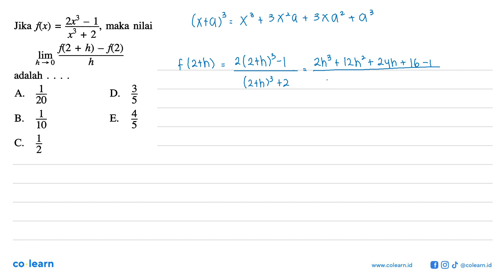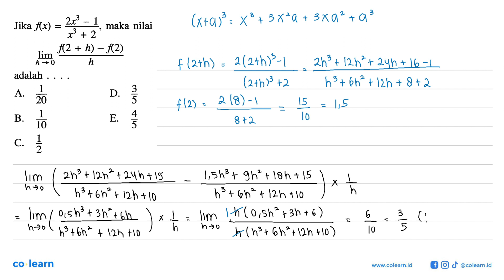Jika f(x) = (2x^3 - 1)/(x^3 + 2), maka nilailim h -&gt; 0 (f(2+h)-f(2))/hadalah ....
00:00 : Bedah Soal
01:00 : Konsep, rumus dan pengertian Limit Fungsi Aljabar di Titik Tertentu
01:18 : Langkah penyelesaian soal
02:49 : Jawaban akhir
03:19 : Penutup